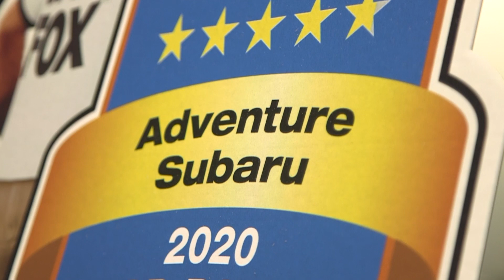Adventure Subaru: Carfax Top Rated Dealership 15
We actually have a pricing tool on our website you can go right on and they give you a range of what your vehicle may be worth.

And a lot of times when you come into the dealership I can even pay you more than that.

So come on in to Adventure Subaru and Experience Where You Truly Belong.

Rob Lane
General Sales Manager

Adventure Subaru
1991 Mentor Avenue
Painesville, Ohio 44077